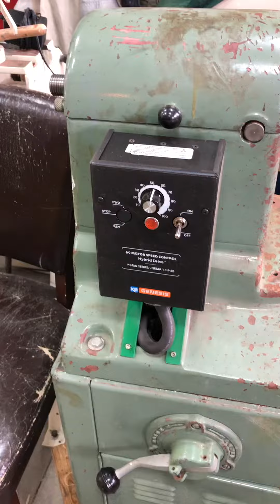General 260 wood lathe EVs